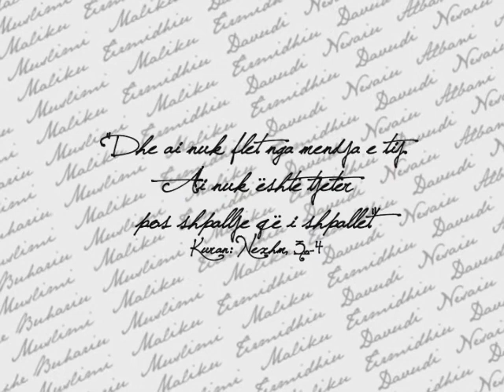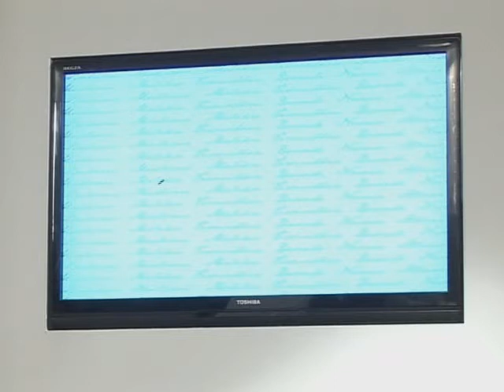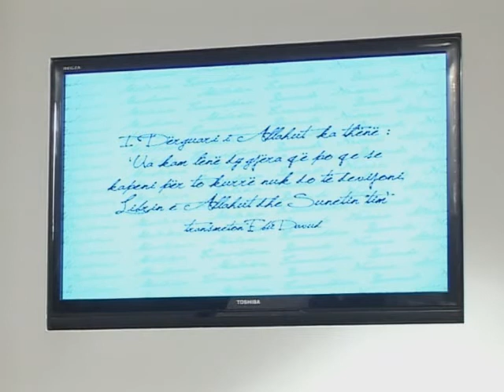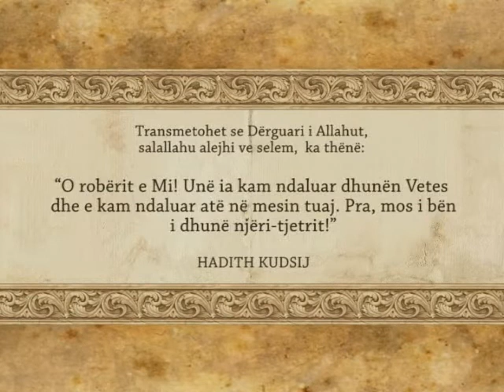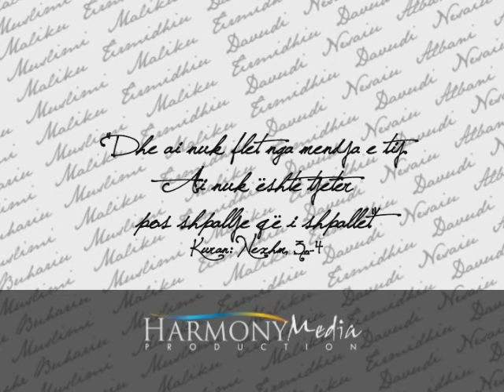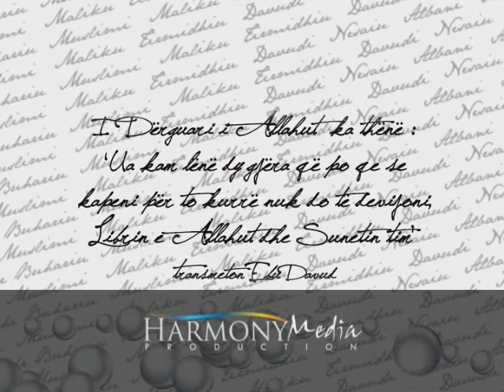03 - Hallalli dhe Harami jane te qarta - Emin Ademaj